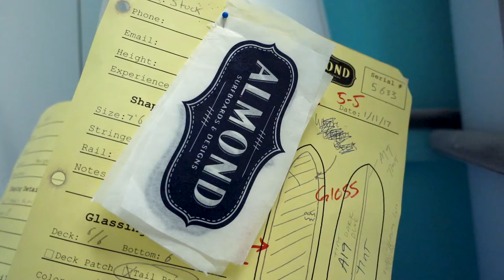How Surfboards are Made and Glassed. A day at Waterman's Guild